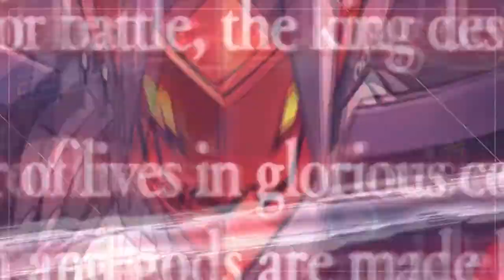Azure Striker Gunvolt 3 (Blind) - Episode 3: A 1-on-1 Duel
This Adept sure can Duel, one can't help but ponder if he knows dueling in the Yu-Gi-Oh sense.